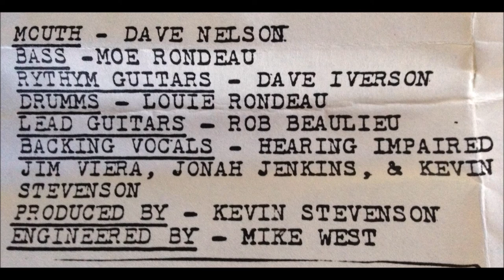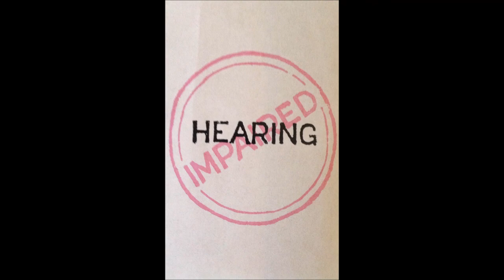HEARING IMPAIRED - 1988 demo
1. cattle prod
2. reebox
3. intro/frankie
4. from the funny farm
5. yuppies eat puppies
6. workboot mosh

mouth - dave nelson
bass - moe rondeau
rhythm -  guitars - dave iverson
drums - louie rondeau
lead guitars - rob beaulieu

backing vocals - HEARING IMPAIRED, jim viera, jonah jenkins & kevin stevenson

produced by kevin stevenson